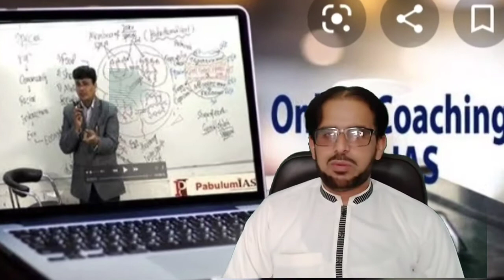Degree,Job and Marriage | Interview tips | M Digital Education